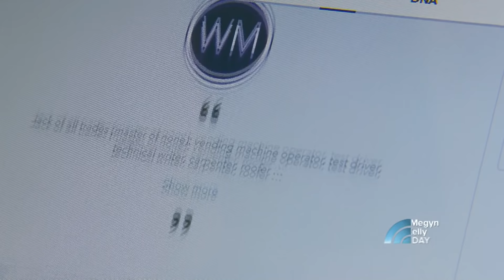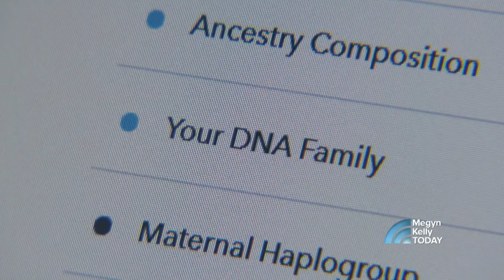How A DNA Test Led One Woman To Discover Her Secret Family History | Megyn Kelly TODAY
In the final installment of the Megyn Kelly TODAY series “Secrets: Telling My Truth,” Wendy Spencer joins Megyn Kelly on Megyn Kelly TODAY with her husband and daughter to talk about how a DNA test led her to uncover a shocking secret about her father and her true biological family.